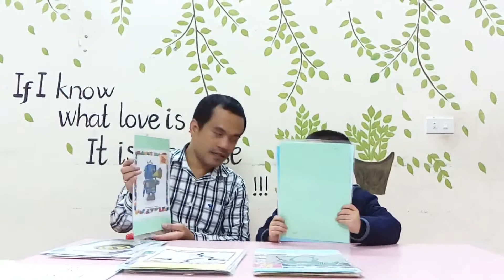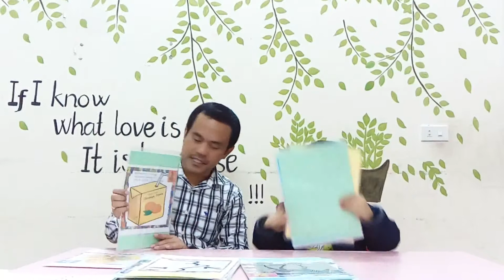ĐÀO XUÂN HÙNG PN 1B19 FINAL